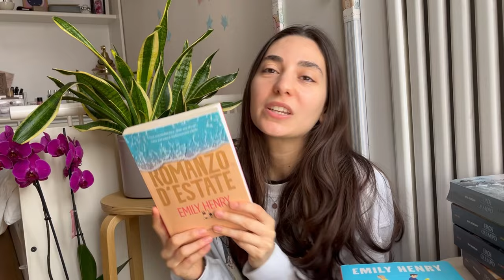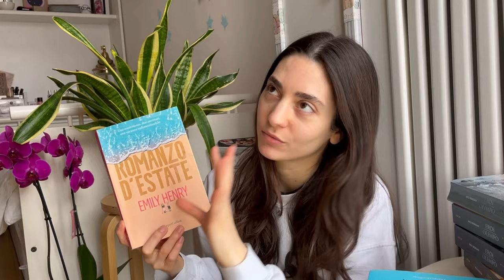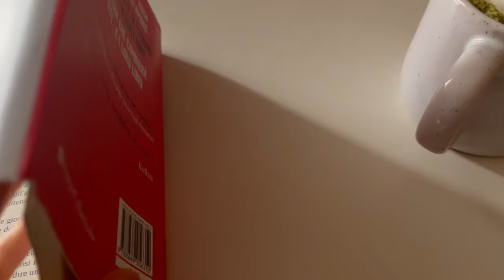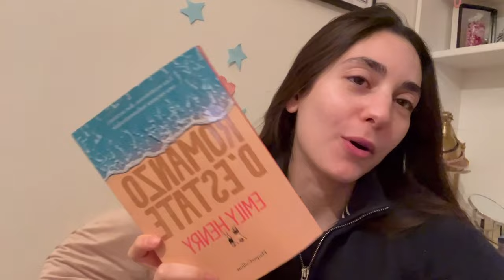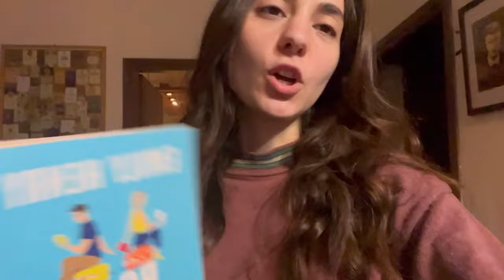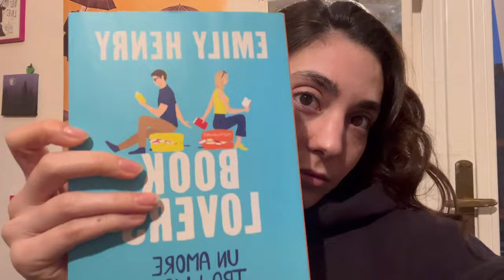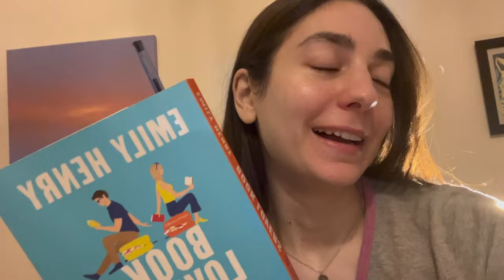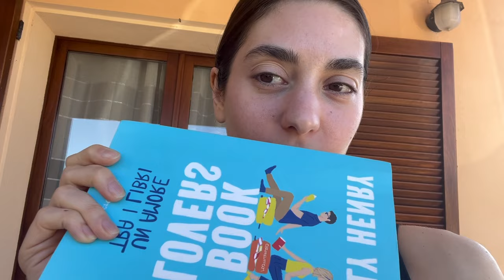Leggo ROMANCE per la prima volta - sono davvero così problematici? - Reading Vlog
Ho deciso di leggere per la prima volta dei libri romance, un genere che non avevo mai letto prima, e sono partita dai romanzi di Emily Henry.

Beach Read - Romanzo d'estate  Emily Henry
Book Lovers - Un amore tra i libri  Emily Henry

00:00 - 03:05 intro
03:05 - 11:07 reading vlog Beach Read - Romanzo d'Estate
11:07 - 21:01 reading vlog Book Lovers - Un Amore tra i libri
21:01 - 21:39 opinioni generali su Emily Henry
21:39 - 23:31 review Beach Read - Romanzo d'Estate
23:31 - 25:52 review Book Lovers - Un Amore tra i libri
25:52 - 29:45 conclusioni e outro